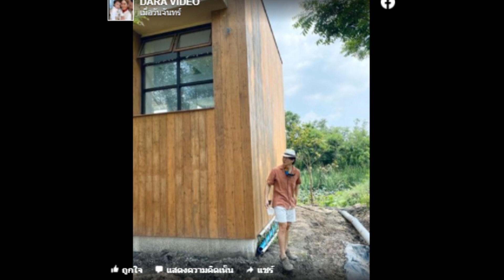เปิดบ้านหลังที่ 4 'เคน หน่อย' ที่สร้างในป่าล้อมด้วยธรรมชาติ!!